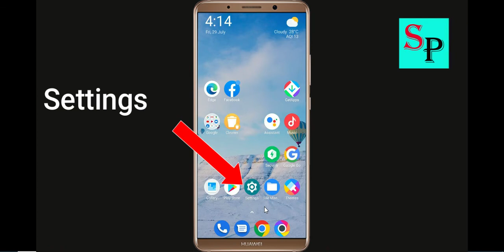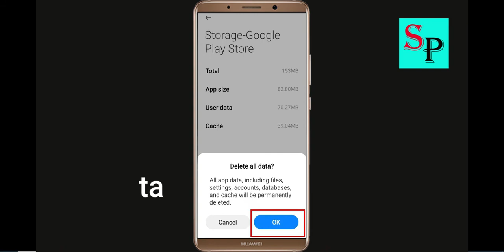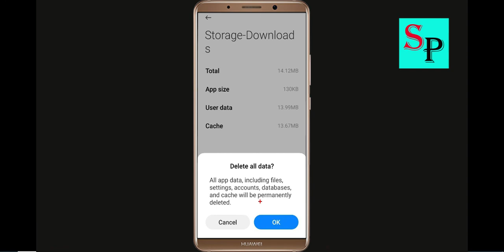Fix Can't Download LOCO App On Google Playstore Android | Cannot Install App Play Store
Hello friends, today i will show you How To Fix Can't Download LOCO App On Google Playstore Android & Ios | Cannot Install App Play Store.

Solve Can't Download AppsZombie Derby 2LOCO